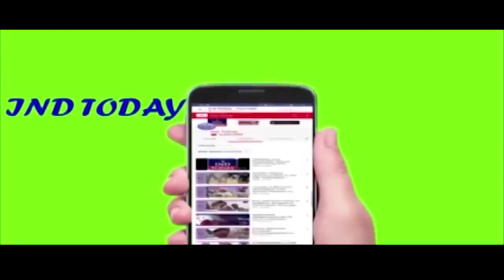MIM MLA Jaffar Hussain Meraj's son Maqsood Hussain laid to rest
4tv khabernama today live, Hyderabad Videos, sharpindiansnewspape,  india news hindi, india news urdu, india news channel,  india news today, latest news aaj tak, Google News,